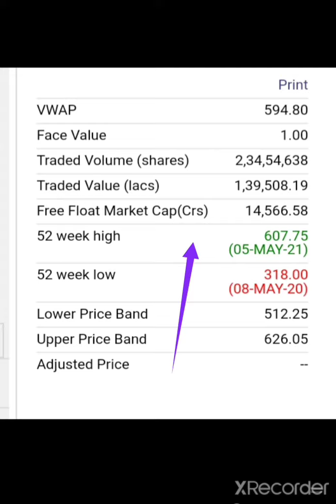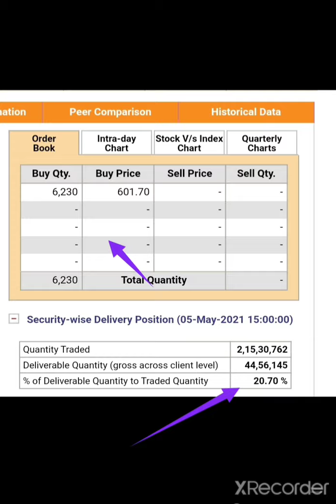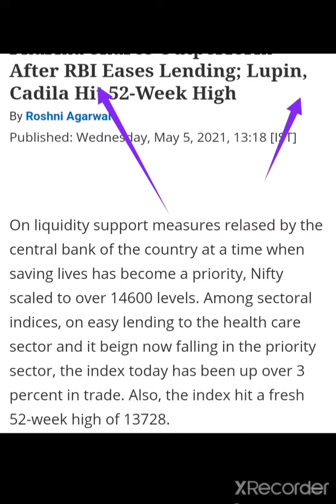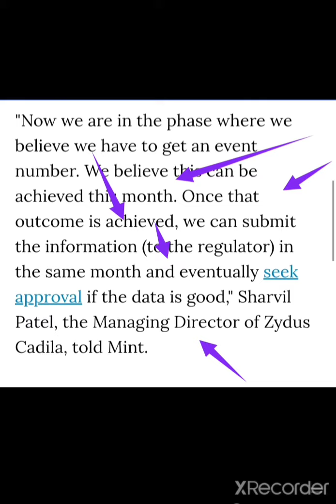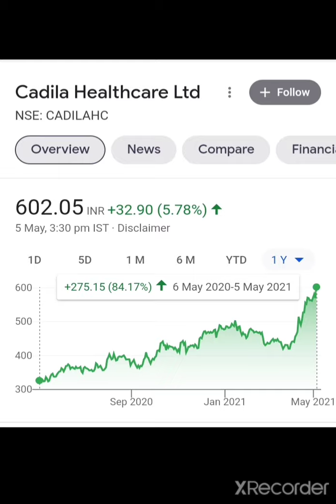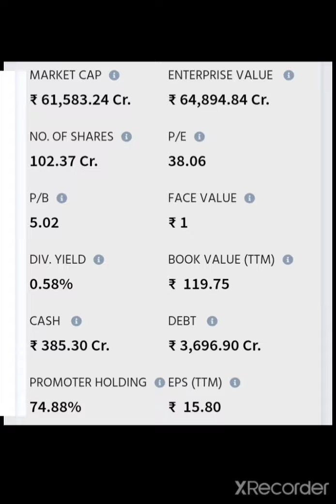Cadila HealthCare Multibagger Stock / Cadila HealthCare Latest News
THANK U